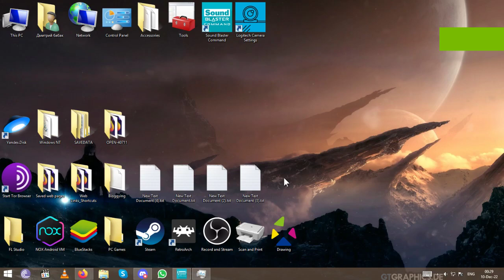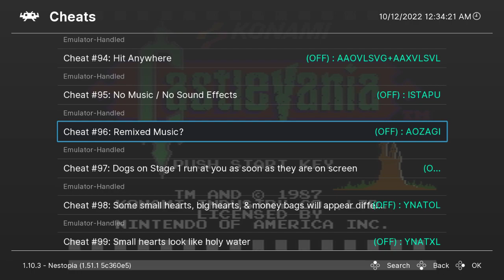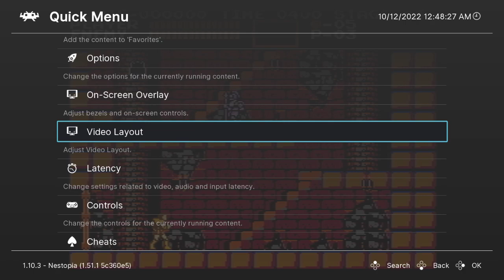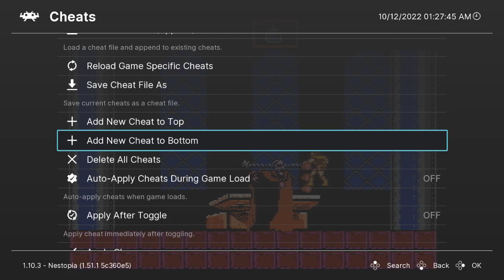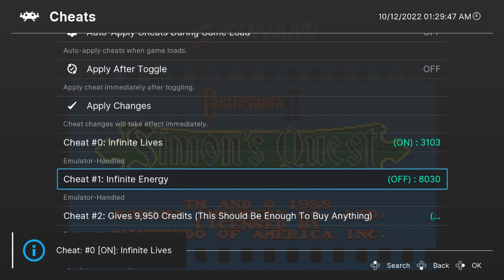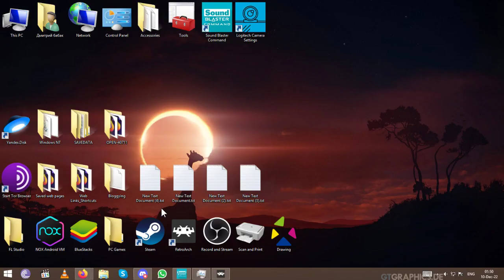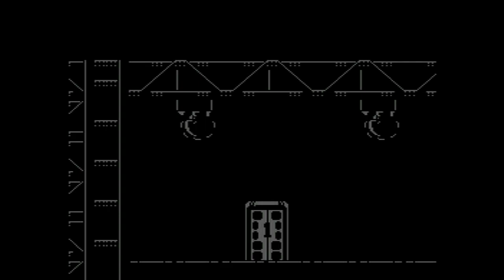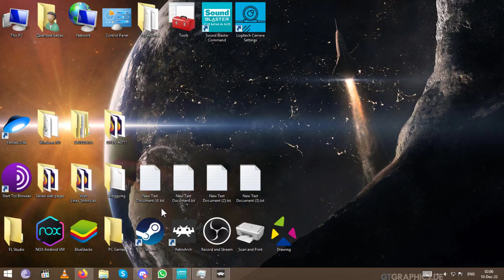Let's play with Fima! | RetroArch | Random longplay | No Commentary | 720p60 HD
My "random" RetroArch letsplay, tho.

Games played(Chronological order):
(Nintendo NES/Famicom)Castlevania(Cheats, hang up/froze at the last boss)
(Nintendo NES/Famicom)Castlevania 2: The Simon's Quest
(Nintendo NES/Famicom)Power Blazer(Japan)
(Nintendo NES/Famicom)Power Blade